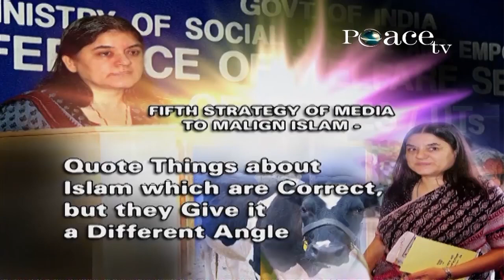Media Converts The Islamic Solutions For Humanity To Problems Of Humanity With Dr Zakir Naik